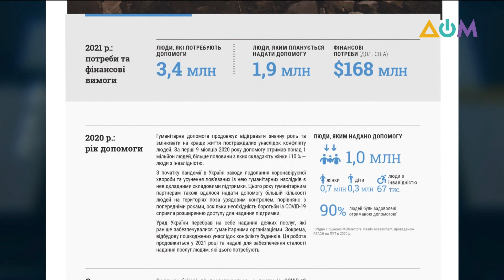Ситуация на Донбассе: в ООН представили план гуманитарного реагирования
Пересечение КПВВ на Донбассе будет существенно ограничено до середины следующего лета, считают в ООН. Там уже представили План гуманитарного реагирования на следующий год. Так, в 2021 году в гуманитарной помощи будут нуждаться более 3 млн жителей региона. Для этого понадобится около 168 млн долл.